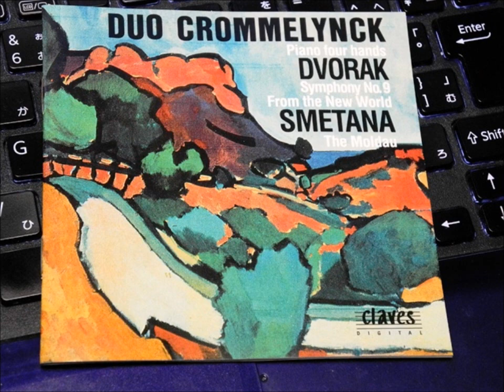Dvorak Sym No.9 4hands Ⅱ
Antonin Dvorak
Symphony No.9 in E minor, Op.95
Ⅱ　Largo

Duo Crommelynck,  piano 4hands